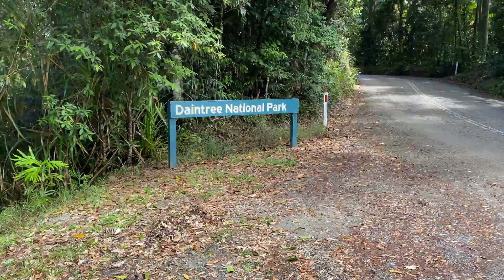Tropical North Queensland: Our MUST SEE Bucket List Destinations!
We travelled to Tropical North QLD in September 2020, and made it as far as we felt comfortable without a 4WD...

Looking back after 3 years, we decided to share some of our memories that truly made it feel like a "bucket list" trip. TNQ was such an epic part of our journey and we feel this video really captures the unique experience that we had together.

00:00 - Girls on a Roadie Intro
00:45 - The Whitsundays
03:16 - Magnetic Island
03:49 - Cairns & Surrounds
04:30 - Daintree Rainforest